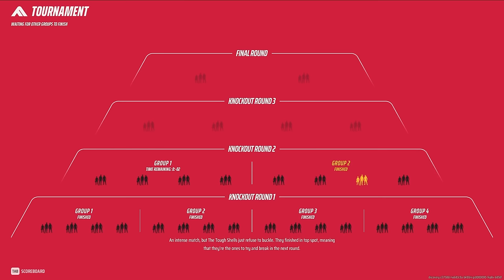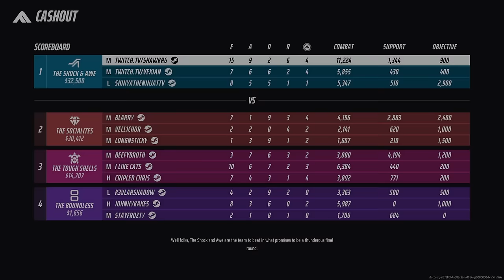Becoming the FIRST Pro Player In The Finals...